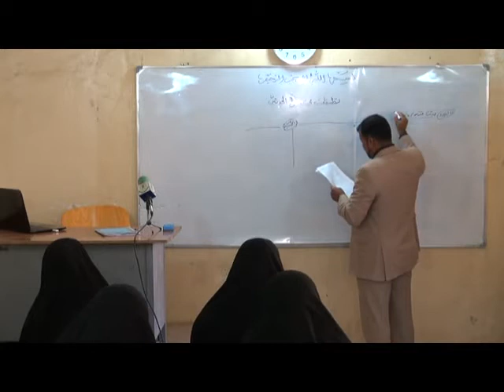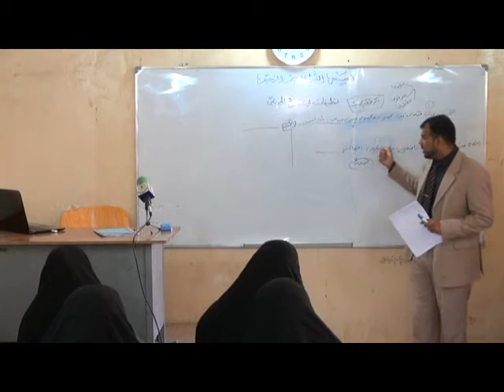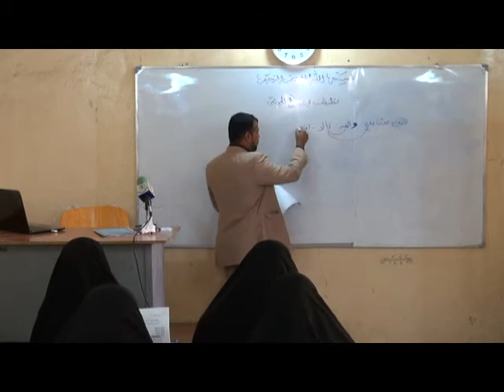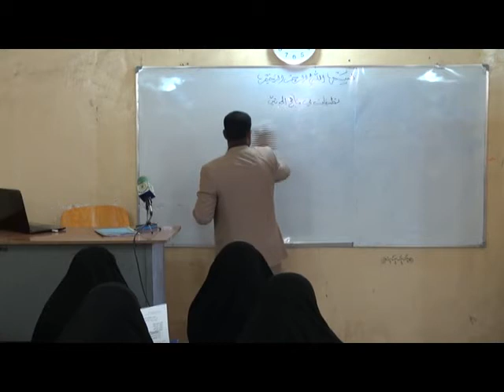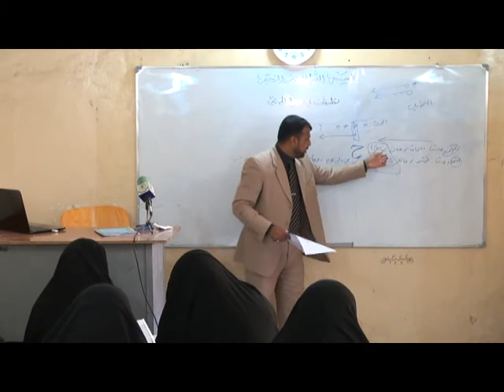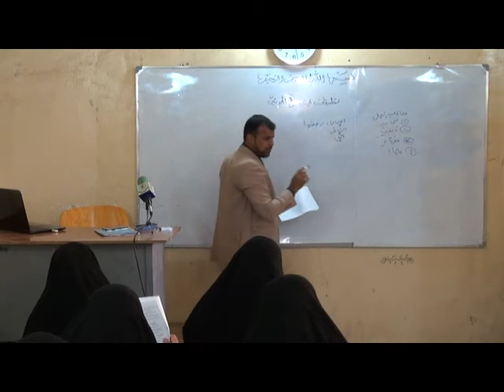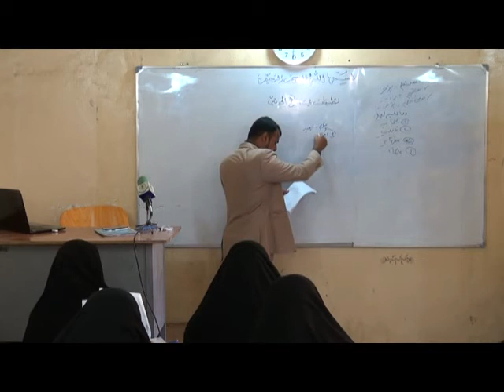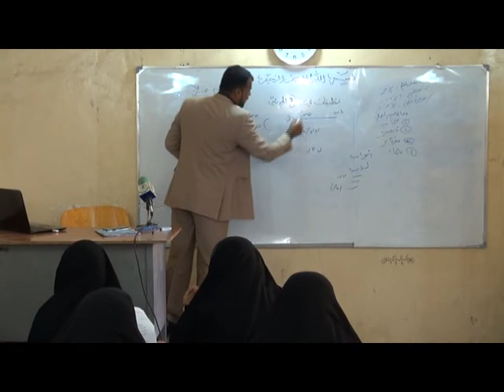المحاضرة: تطبيقات في سنن الترمذي.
القسم: الدراسات القرآنية واللغوية.
المحاضر: م.م حسن محمد الدربندي.
المرحلة: الثانية.
المادة: مناهج المحدثين.